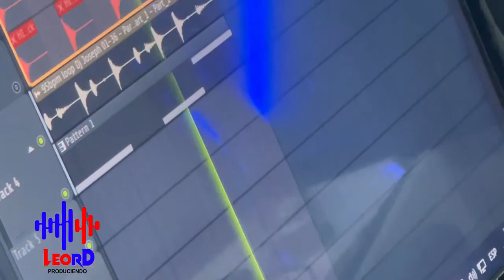ONGUITO WA GRABANDO DONDE LEO RD '' EN VIVO'' & EN CURA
EL PONE HUEVO DE ONGUITO WA GRABANDAO DONDE EL PRODUCTOR LE RD DICE QUE EL YA GRABA COMO ROCHY RD OLLE AHORA.
MIRALO HASTA EL FINAL PA QUE TE CURES .

" LA PALESTRA URBANA "